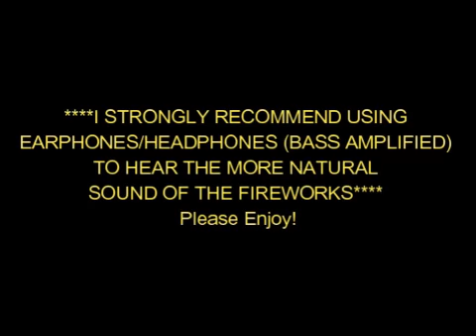Montreal Fireworks - Closing - August 3rd, 2012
Footage was taken from Notre-Dame/De Lorimier Streets.

~Trav.~